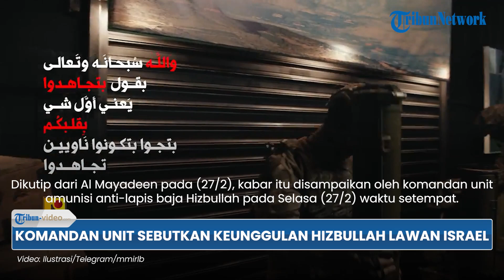Komandan Unit Ungkap Keunggulan Hizbullah dalam Pertempuran, Taktik Anti-Armor Jadi Satu Unggulan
TRIBUN-VIDEO.COM - Komandan Unit Hizbullah menyebutkan keunggulan pejuangnya dalam pertempuran dengan tentara Israel.

Sebutkan satu taktik Anti-Armor yang menjadi unggulan.